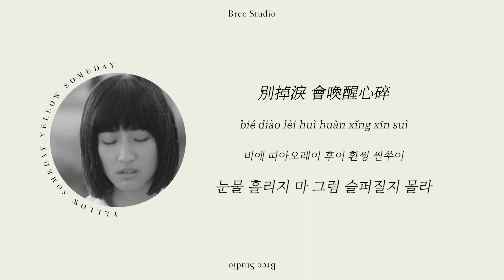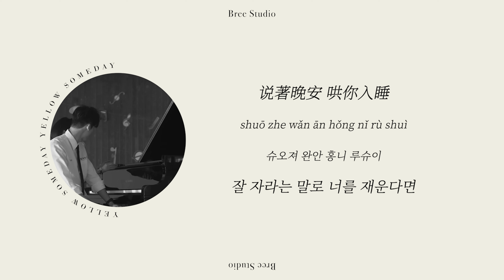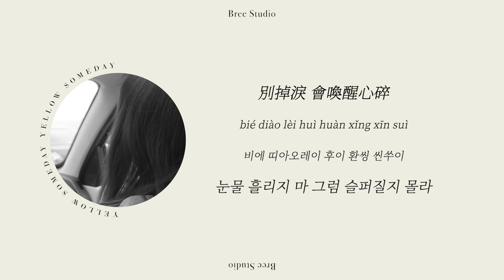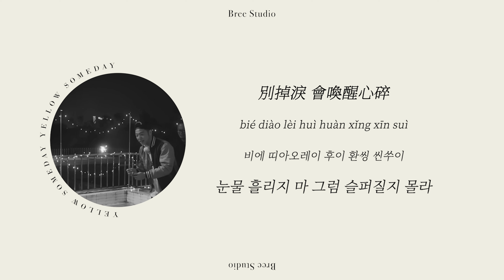도입음만 들어도 설레는 상견니 ost｜Someday - YELLOW｜가사 해석/번역/자막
title | Someday 一天
artist | YELLOW 黃宣 황쒸엔
clips | 想見你 一天 MV
image | 想見你 facebook, edited by Bree Studio

「那一瞬間，她覺得自己總是灰暗的人生，第一次被陽光照進。
그 순간, 그녀는 지금껏 어둡기만 했던 자신의 인생에, 처음으로 햇살이 쏟아지는 것을 느꼈다.」

본 영상은 Bree Studio가 직접 번역하고 이미지를 편집해 제작했습니다.
Bree Studio는 본 영상을 통해 수익을 창출하지 않으며, 수익은 원저작자에게 돌아갑니다.